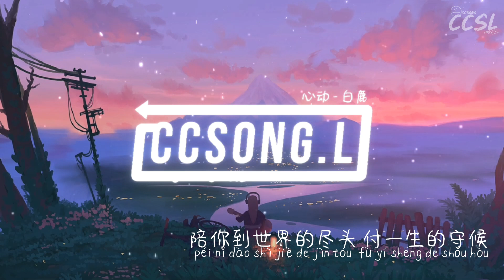心动 Heartbeat - 白鹿 Bai Lu『电视剧 一生一世 Forever and Ever OST』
作词 : 杨语荞@JBS Music
作曲 : 杨语荞@JBS Music
编曲 : 廖思璐@行人Studio

时光无法偷走回忆
用尽所有力气
去寻找你的痕迹
春花秋月藏在心底
为你赋词写意
温柔的很小心
重写前尘往事的结局
让故事待续
你出现在我的梦里 渐渐清晰
当心跳一二三四 开始颤动
为你谱成 爱的节奏
陪你到世界的尽头 付一生的守候
当时间每分每秒 变得珍重
因为有你 我才懂心痛
一生一世如梦 依然和你相拥
时光无法偷走回忆 用尽所有力气
去寻找你的痕迹
春花秋月藏在心底 为你赋词写意
温柔的很小心
重写前尘往事的结局 让故事待续

剧情介绍：该剧根据墨宝非宝小说《一生一世美人骨》改编，讲述了业内顶尖配音演员时宜与海归化学教授周生辰在点滴相处中逐渐产生默契，携手保全家族传统手工艺，并在一连风雨后决定相伴此生的故事